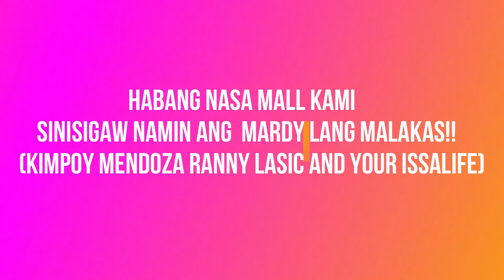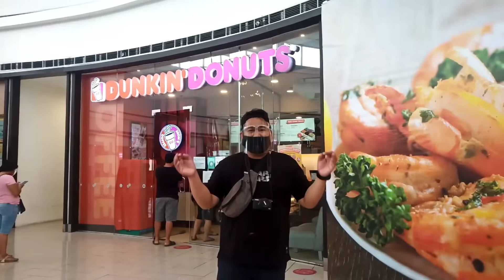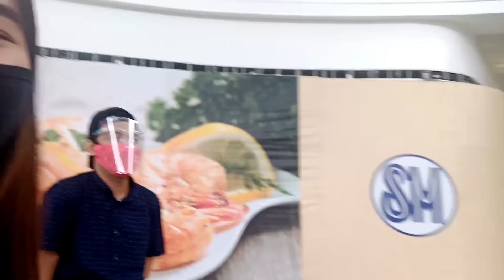SHOUTING MARDY LANG MALAKAS IN PUBLIC W/ kimpoy mendoza @WendySantoceldes(para sa inyo to mardy)